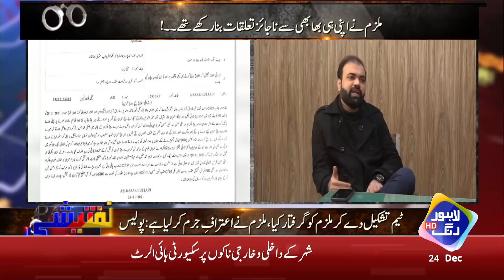Dever Ka Bhabhi Ke Sath Napak Taluk | Taftishi | 24 December 2021 | Lahore Rang